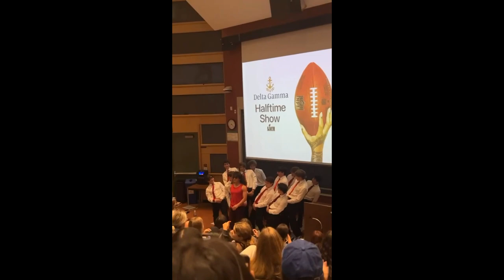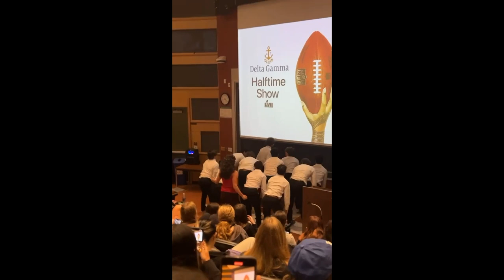Elias Romero Anchorman